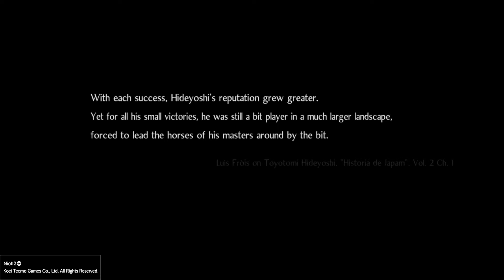仁王2 Nioh 2 Episode #3 Shadow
Demon Difficulty. (Dream of The Demon)
This is the highest difficulty (so far)

00:00 intro
03:53 Mission 7 - A Way Out.
25:35 Tatarimokke Crusher.
34:58 Mission 8 - Corpses and Ice.
57:39 Magara Naotaka Crusher.
1:05:24 Mission 9 Bird In A Cage.
1:33:54 Azai Nagamasa Crusher.

What's that blur at 36:24 you may ask?
I removed that text because i was thinking they removed the ability to change equipments during shrine menu. But i finally found out that it was a VERY RARE controller issue i have lol
Basically in some game menus that touch pad button is disabled. It happened here and in Doom as well when i open the map. It's a bizzare thing that i probably experinced alone XD
So anyway, sorry TN, it turns out my controller is possesed by some yokai power... told you i had a broken mess of a controller. Proud to say it's still the same one i got with this PS4 though, so, that's something X) the other controller i bought later got broken sticks beyond repair. It's impossible to use that one for this game or DMC X(